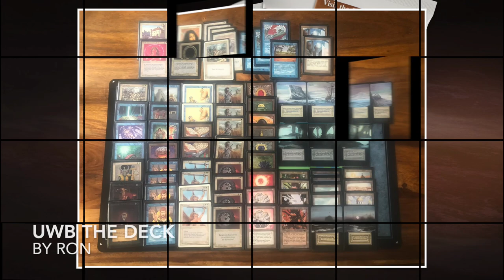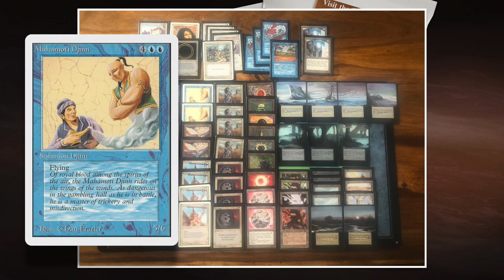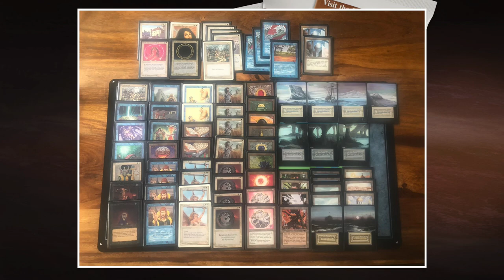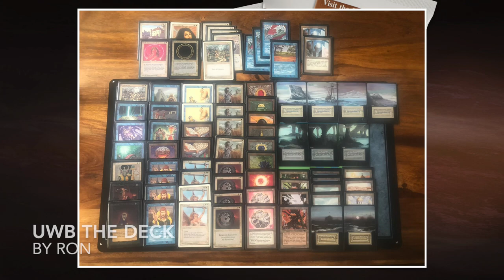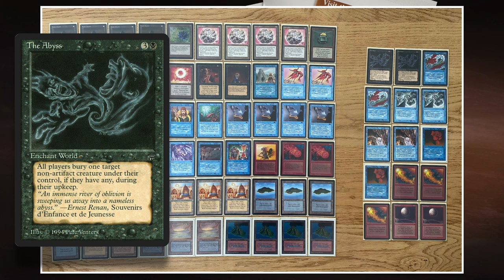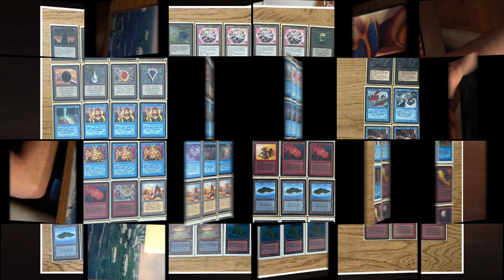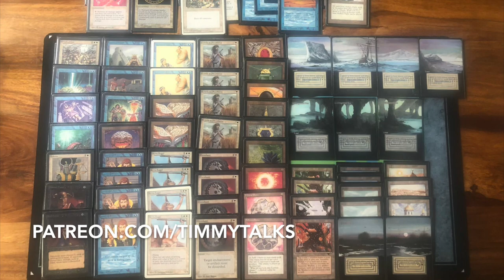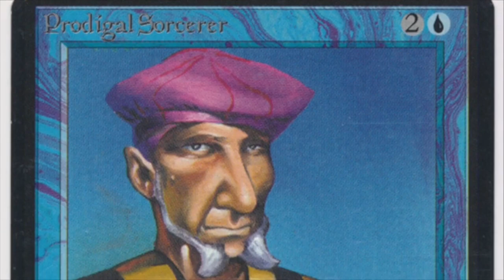The Deck UWB vs Power Monolith UR - Semi-Finals, KOTh VIII | Old School Magic 93/94 | 599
Get ready for the semi-finals of the Knights of Thorn, the oldest Magic the Gathering Old School tournament of the Netherlands. In this episode, we see Ron playing a creature heavy version of the Deck against the combo Power Monlith deck piloted by Koos.

Decks: The Deck vs Power Monolith
Players: Ron vs Koos

00:00 MTG 93/94
01:46 The Deck
06:05 Power Monolith

10:04 MTG Games